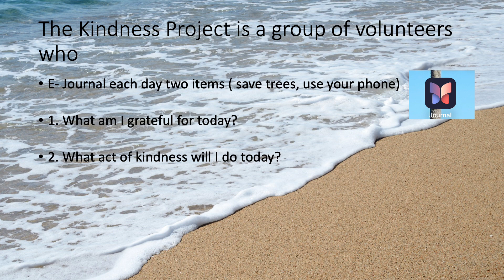The Kindness Project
The Kindness Project (TKP)
Hello Everyone, today we are asking for volunteers to join the kindness project.
It’s easy and only requires less than 5 minutes of your time each day.
So what is it? And why should I do it?

What is it? The kindness project is a community of people who each day go to the free e- journal App on their phone ( we are saving trees at TKP so that’s why it’s an e-journal) and put in two entries which are only a few lines each.
1. What am I grateful for today? Write a couple of sentences for the people, resources, and treasured things in your life today.
2. What is the act of kindness I will do today? Write a short paragraph about a kind act you can do for a person, animal or living thing today.

Why should I do it?
1. Being grateful makes you feel good. It activates the limbic system of your brain and the natural “feel good” chemicals like serotonin, oxytocin and endorphins are released making you feel calm and centred for the day.
2. Being kind to someone else not only makes them feel good but it makes you feel good to. It’s a two way street with kindness. See TEH video @ So there you have it. Be a volunteer and join the Kindness Project today .
You are volunteering to do your part in making this a better world for all filled with grateful and kind people.